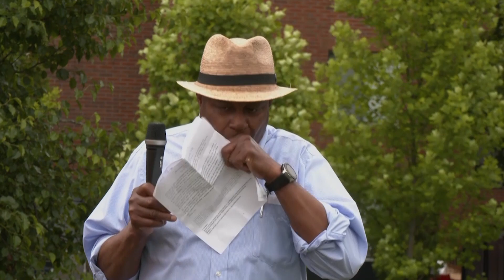Juneteenth 2023 Freedom Day and March | Brookline, MA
On Monday, June 19, 2023, Town of Brookline residents participated in a Freedom March from the Florida Ruffin Ridley School to the Brookline Avenue Playground for a celebration of Juneteenth — a federal holiday commemorating the emancipation of enslaved African-Americans on June 19, 1865. The celebration featured free food, entertainment, games, crafts, raffles, and music.